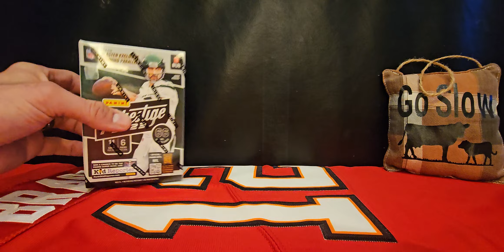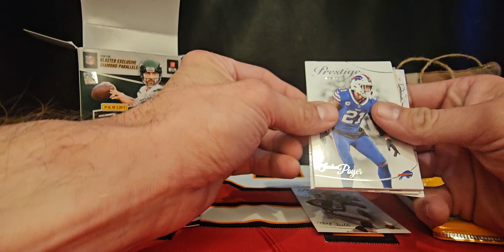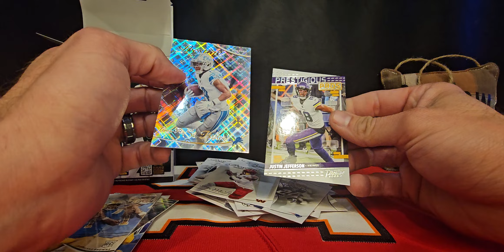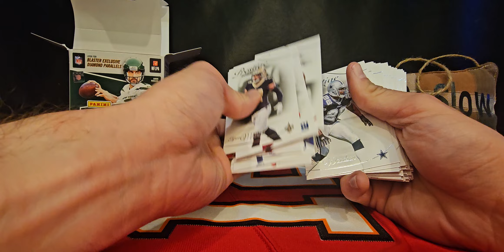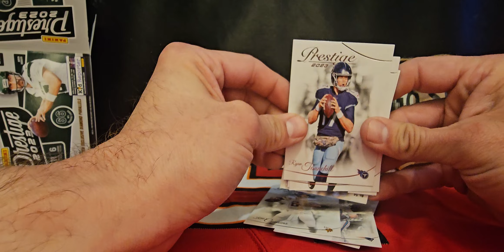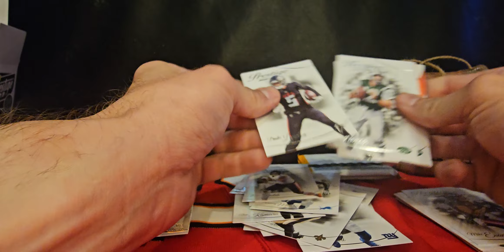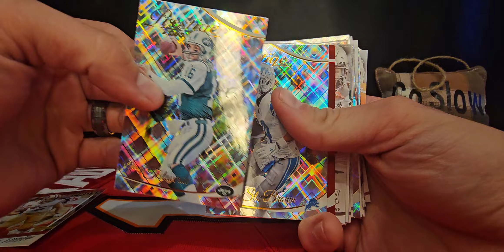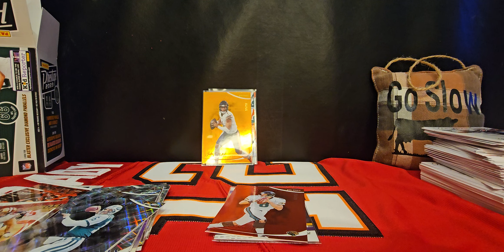Opening a 2023 Prestige Football Blaster keeping less than 10% and giving away the rest to the...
2nd video here  @GoSlowRnG  And I thought it might be fun to open a 2023 prestige football blaster but only keep less than 10% and give the rest away to whoever meets the requirements in the video.  But I caved and OPENED 2X BLASTERS instead